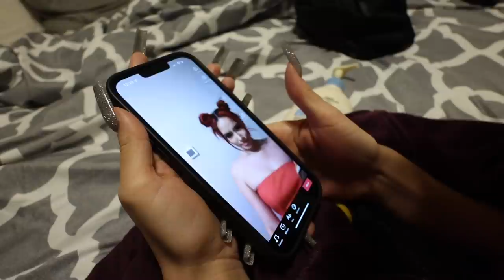KARLA SPENDS TIME WITH KB'S FAMILY DURING THANKSGIVING!! (FIRST TIME MEETING!)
KARLA MEETS KB'S FAMILY DURING THANKSGIVING!!
KARLA SPENDS TIME WITH KB'S FAMILY DURING THANKSGIVING!!
KB SHOWS HIS FAMILY ON CAMERA FOR THE FIRST TIME!! **EXCITING**